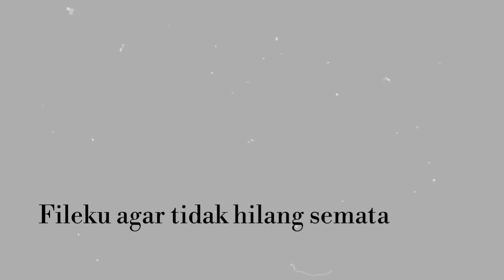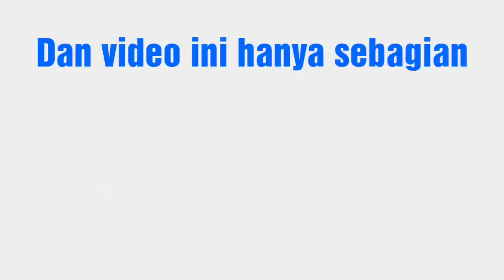Pernah SATU MOBIL bareng RIZKY NAZAR...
Huy guys.  D video ini aku gak bermaksud untuk apapun..  Pure hanya untuk masukin file aku agar g hilang dimkn waktu hehe..
Btw terserah kalian mau beranggapan apa..

.. Equipment..
*camera:oppo f7
*vid editor:filmorago
*tumbnail :pics art
*tripod:gorilla pod